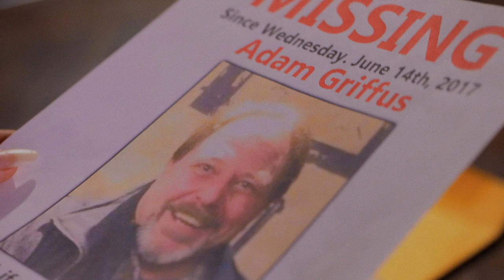Drawn Like Moths - Official Trailer II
The second official trailer for the upcoming indie movie Drawn Like Moths.

Drawn Like Moths is an independently funded full length feature filmed entirely in Washington state. This sci-fi thriller follows friends on a camping trip that ends up being more trip, than camping.

Starring:
Alina Chop
Zez Nkasu
Marcee Mickelle
Alex Stout
Tim Jordan
Nickolaus Kieper
Katy Bab
Abie Ekenezer
Darryl Robert Small
M'Kayla Silva

Written & Directed by:
Joe Fredrickson

Produced by:
Joe Fredrickson
Tony Gasperetti
Alex Stout
Marcee Mickelle
Thomas Fredrickson